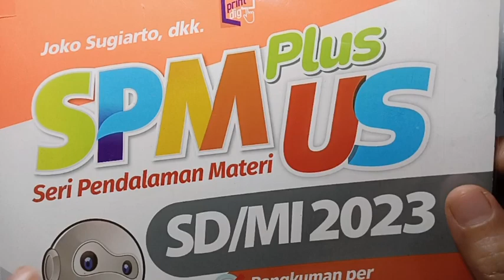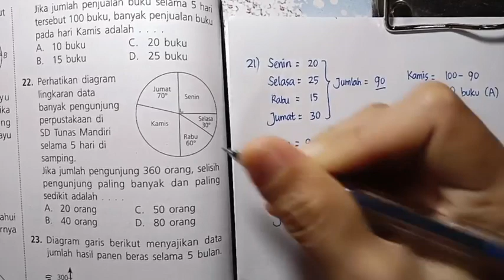Kunci SPM PLUS US SD/MI 2023 Erlangga MATEMATIKA PAKET 2 Bagian I (Satu) Nomor 21-25 (halaman 78-79)